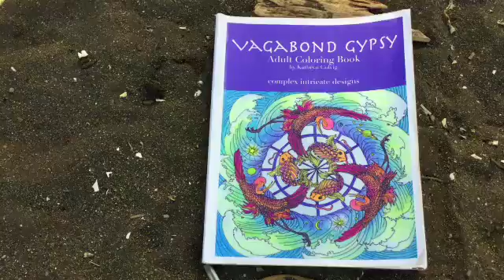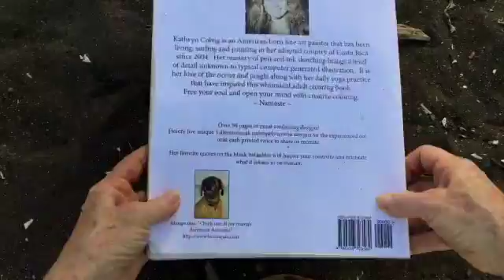Vagabond Gyspy, Authors copy at the beach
Join author/illustrator Kathryn Colvig and Mango at Playa Ostional, Costa Rica as she shares her copy of Vagabond Gypsy, adult coloring book cover to cover.